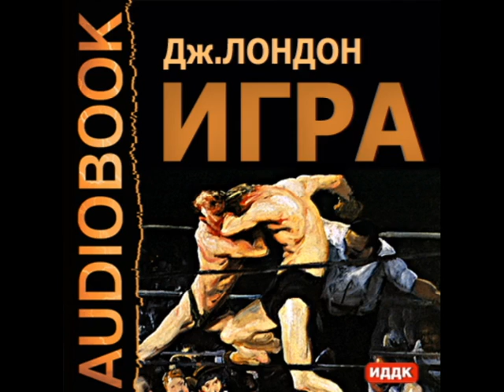2000691 Glava 06 Аудиокнига. Лондон Джек "Игра"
Описание
Аудиокнига
"Игра" (англ. The Game) — повесть американского писателя Джека Лондона о двадцатилетнем боксёре Джо, решившем оставить бокс и гибнущем во время последнего поединка. Лондон начал писать повесть летом 1904 года и опубликовал её в 1905 году.
Двадцатилетний молодой человек Джо знакомится с восемнадцатилетней красавицей Дженевьевой и влюбляется в неё. Они оба из бедных семей: Джо работает на складе, а также подрабатывает на боксёрских поединках, чтобы прокормить мать и младших братьев и сестёр. Дженевьева осталась без родителей и живёт с пожилой парой Силверстайнов, работая в их лавке. Постепенно молодые люди начинают проводить вместе всё больше времени и решают пожениться. Узнав, что Джо занимается боксом, Дженевьева просит его оставить это опасное занятие. Он даёт ей обещание, однако хочет провести ещё один бой, поскольку нуждается в деньгах на обустройство их нового дома. Сразу после этого боя они хотят пожениться.
Хотя на боксёрские поединки не допускают женщин, Джо проводит переодетую Дженевьеву, которая через прорезь в служебном помещении наблюдает за рингом. Соперник Джо — звероподобный Понта, однако фаворитом считается именно Джо, которому симпатизирует весь зал. Во время изнурительного боя перевес то на одной, то на другой стороне. Однако Джо удаётся завладеть инициативой и он уже готовится нанести решающий удар. В последний момент Джо поскальзывается, и Понта отправляет его в глубокий нокаут. Джо не приходит в сознание, его уносят и зовут врачей. Однако помочь ему уже нельзя: из-за сильного удара затылком об пол Джо впадает в кому и умирает.
Дженевьева, потерявшая жениха, понимает, что даже её любовь к нему не смогла соперничать с его страстью к Игре, которой для Джо был бокс.

Аудиокнига.
Читает: Илья Бобылев
Запись 2009 г.
Время звучания 01:53:24
Возрастные ограничения 12+